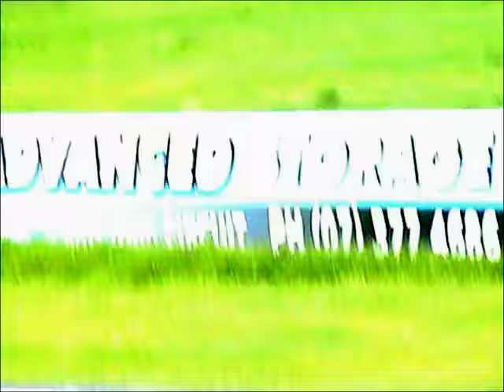MR2OCNZ trackday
Toyota MR2 Owners Club Trackday - 1st May 2006
Taupo Motorsport Park, New Zealand